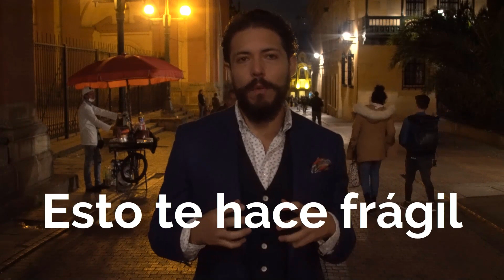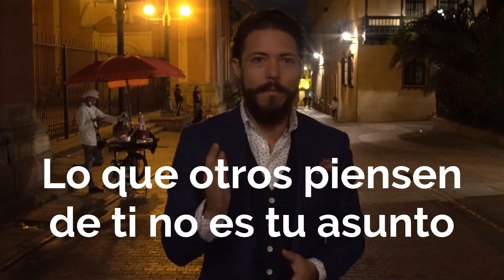¿Cómo Ser Anti-Frágil?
¿Quieres Ser Un Hombre Más Fuerte Y Resistente?
Esto Comunica Mucha Masculinidad Y Es Muy Atractivo Para Las Mujeres.
El Primer Paso Para Ser Un Hombre Fuerte Y Masculino Es Combatir La Fragilidad.
Si No Sabes De Qué Carajos Te Estoy Hablando Está Bien, En El Video Te Lo Explico A Detalle.
Esto Es Parte De La Importante Transición De Niño A Hombre Y Si Todavía No Lo Has Hecho Te Estás Perdiendo De Mucho.
Ve El Video Y Sabrás A Qué Me Refiero.
Te Espero El Próximo Seminario:
Proyecto Hombre Moderno Renacentista.
Filosofía En Tiempos De No Filosofía.
Consagrados A Combatir La Mediocridad Y El Conformismo.
Soluciones Prácticas Para El Hombre Y Mujer Contemporáneo(A).
Te Estamos Buscando, Te Estamos Esperando, Vamos Por Ti.
¿Te Gustó Esta Reflexión? Tú Forma Mínima De Aportar Al Proyecto Es La Siguiente:
1. Darle "Compartir" A Esta Publicación
2. Menciona A Alguien Que Creas Que Le Pueda Interesar O Déjame Un Comentario O Pregunta.
3. Dale "Me Gusta" A La Publicación.
¡Gracias, Bendiciones!

En Instagram y Snapchat como gerrysays